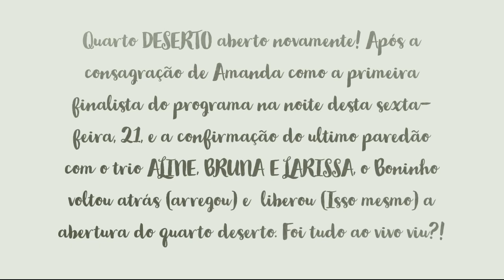BONINHO ARREGA E VOLTA COM O QUARTO DESERTO PARA AGRADAR AS DESÉRTICAS DO